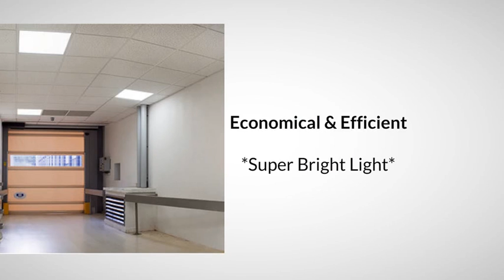LED Panel Lights - Puerto Niza 300x300 8W or 12W LED Panel Lights now on Amazon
Puerto Niza LED Lights

LED DESCRIPTION

LED lights are long lasting and more durable compared with conventional bulbs. These bulbs last around 10 times longer than incandescent, halogen or fluorescent lights. As soon as you set up a LED light, you do not need to bother about replacements or upkeep for a long period of time. These lights start immediately and do not die suddenly when they near completion of their life-span.

The white light produced by LED lights is much like daytime. This makes it truly simple to see and work or play in all conditions.

Energy & Environment

You can conserve as much as 80 % even 90 % on electricity expenses by using LED lights. Mercury and lead are not utilized in the manufacturing of Puerto Niza LED lights. These lights do not provide any hazardous discharges such as carbon. As a result, they are a lot more friendly to the environment as well as to the health and well-being of individuals nearby. When you buy LED lights you get rid of the requirement for regular bulb replacements. This likewise contributes to the reduction of hazardous waste.

Standard light bulbs produce heat. This heat dissipates in the air and is lost. As LED lights do not produce heat they conserve the optimum quantity of electrical power. LED lights are impervious to temperature and ecological variations. LED's are steady and function properly even in freezing conditions.

Safety

LED lights are among the most safe lighting solutions. Because of the lack of heat exhaust, the risks of electrical and fire accidents are significantly lowered. Another factor is the absence of delicate filament utilized in regular lights.

Most Puerto Niza LED lights have CE, RoHS and some have VDE/TUV / UL Certifications. We currently have more than 10 LED Light patents. We sell our lights worldwide and pride ourselves on the quality, expert design and continuous development of all our LED items.

Some Puerto Niza LED Products

Puerto Niza 8W Ultra Slim LED Panel Light, 300x300mm

Puerto Niza 12W Ultra Slim LED Panel Light, 300x300mm

Puerto Niza 10W Super Slim LED Floodlight, PN-115FL 10W-EC

Puerto Niza 20W Super Slim LED Floodlight, PN-180FL 20W-EC

Puerto Niza 30W Super Slim LED Floodlight, PN-225FL 30W-EC

Puerto Niza 40W Super Slim LED Floodlight, PN-290FL 45W-EC

Puerto Niza 10W Rechargeable LED Floodlight - PN-FL-4010-RE

Puerto Niza - 20W Rechargeable LED Floodlight - PN-FL-4020-RE

LED Panel Lights :
00:00:05  LED Light Panels
00:00:18  LED Light Panels
00:00:31  Slim LED Panel
00:00:45  Slim LED Panels
00:00:58  LED Panel Light

For more LED Panels Google:
Peter C
TheEngineeringFamily
LED Hut